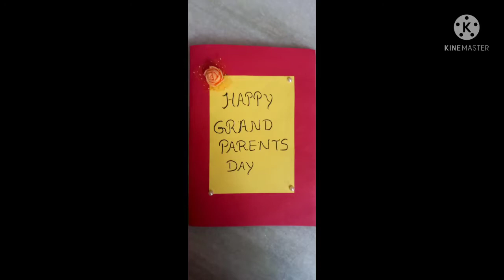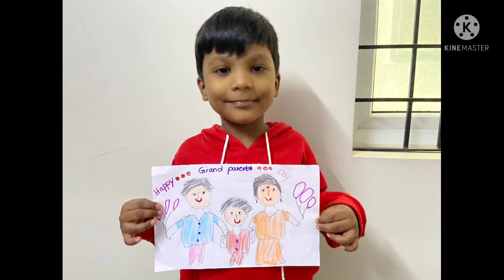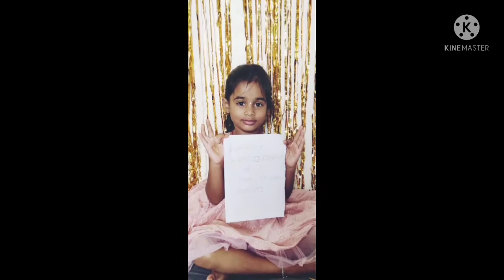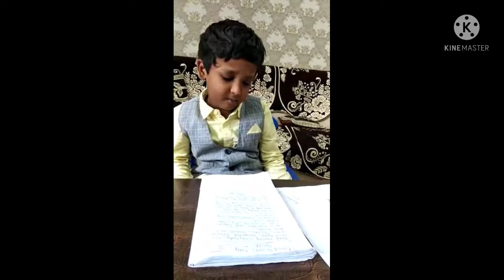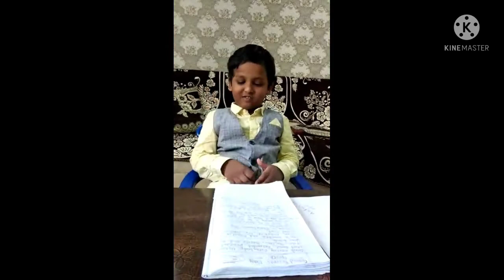Grand parents day celebrations by preprimary students|| Githanjali the global school